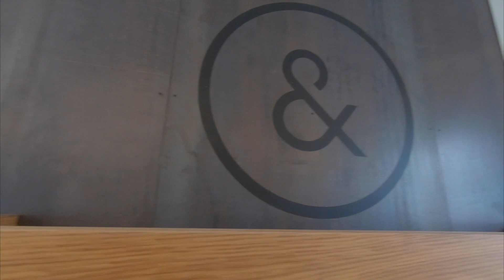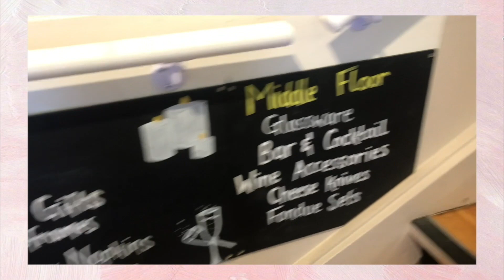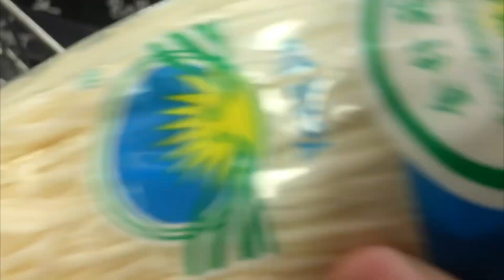『留学日记』独自过中秋｜奶黄月饼｜最爱的两家厨具店｜爱尔兰都柏林日常｜跟我过一天｜一人食：抹茶拿铁、泡菜肥牛豆腐汤 【📍Dublin Ireland】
又到一年中秋时，又是一个人过，可是月饼好好吃！！！！
还要带大家逛我最爱的两家厨具店！！（看完要帮我一键三连哦）
Ps：最近沉迷抹茶无法自拔！

Information Box：
背景音乐（BGM）：
拍摄设备：Fujifilm XT-2 + GoPro 6 + iPhone 7
剪辑软件：FCPX
全网同名：玥宝不吃姜